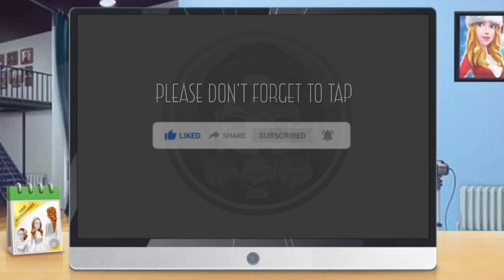Super Stylist —Floral Special Collection || Hair Accessories || Unlocked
Hi Stylists!

In this video, we're going to buy the hair accessories and try to put them on our clients.

You may also visit the Super Stylist Gamer official Facebook page.

Thank you for visiting this channel. Have fun! 😊

Regards,
Super Stylist Gamer ❤️